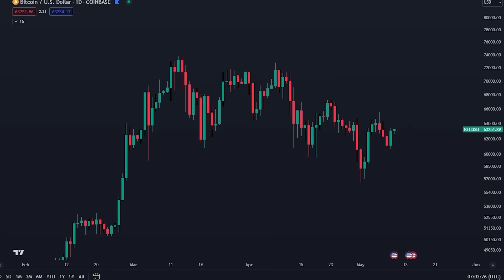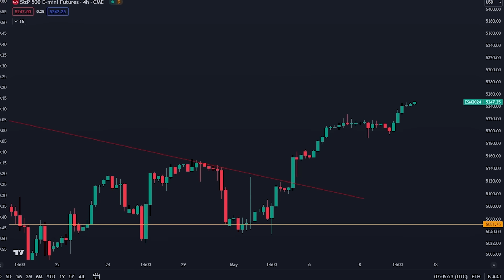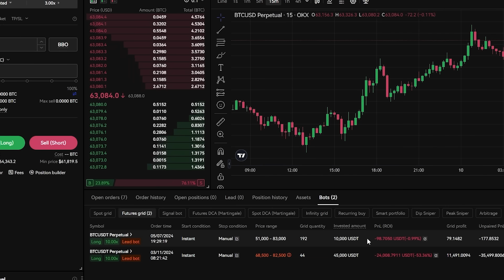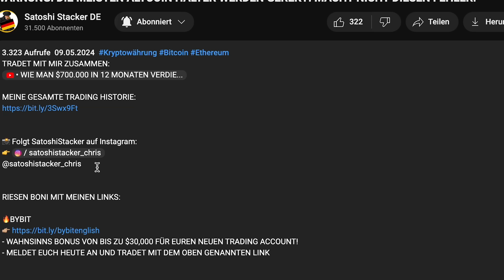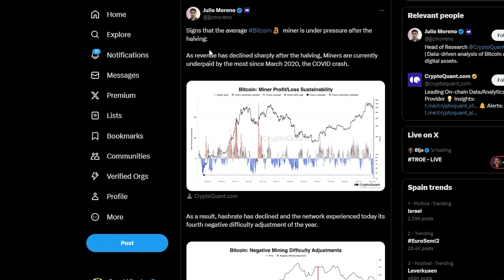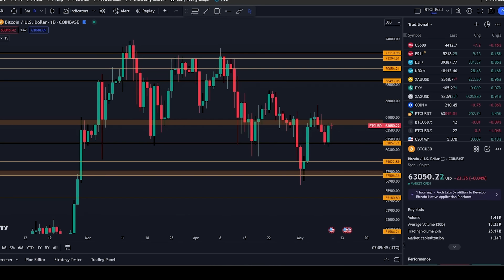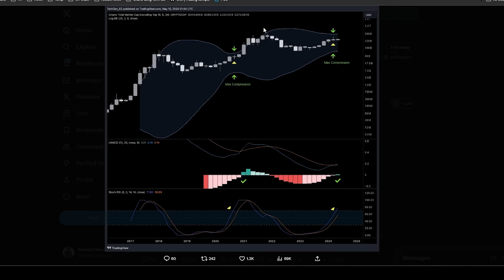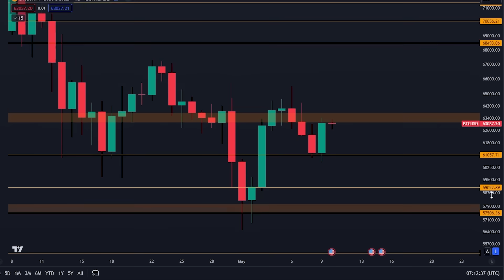JEDER ÜBERSIEHT DAS BEI BITCOIN! [Es ist nicht wie es aussieht…]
Timestamps:
00:00 - Intro
00:33 - Bitcoin-Analyse
05:34 - Große Altcoin-Warnung

⛓ 🔗 Nützliche Links 🔗 ⛓